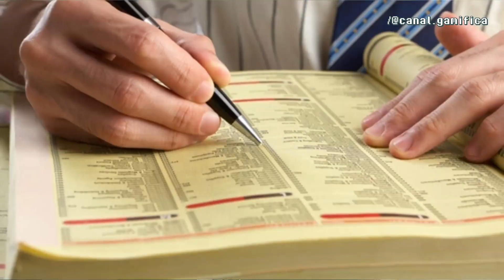Você já usou CHEAT e eu posso provar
Você provavelmente já sofreu com cheaters, né? Mas sabia que provavelmente você também já usou algum cheat?

Nesse vídeo você vai conhecer os 4 tipos de cheats que existem nos jogos:
1. Divertidos;
2. Secretos;
3. Auxílios legais;
4. Auxílios ilegais.

Lembre-se que a principal diferença entre os auxílios legais e os auxílios ilegais, é que os auxílios ilegais prejudicam a experiência de outros jogores.

🕹️ marcações de tempo:
00:00 Introdução
00:29 Divertidos
01:07 Secretos
01:53 Auxílios legais
02:22 Auxílios ilegais
04:12 Sobreposição
04:41 Conclusão